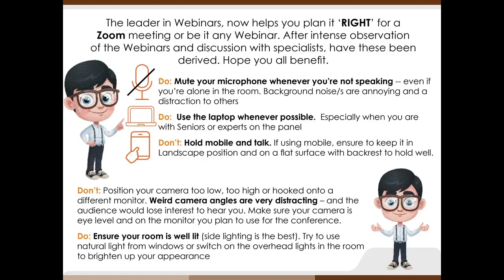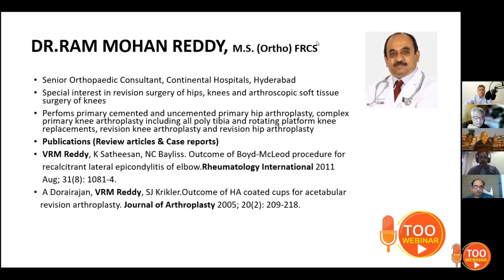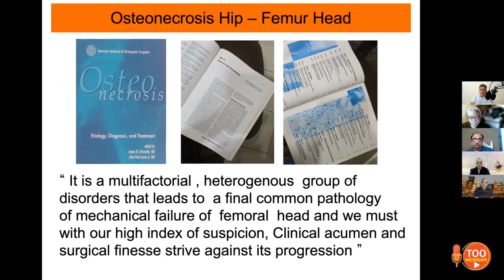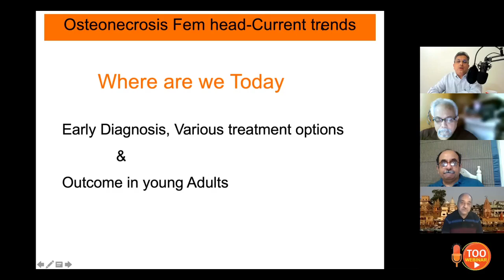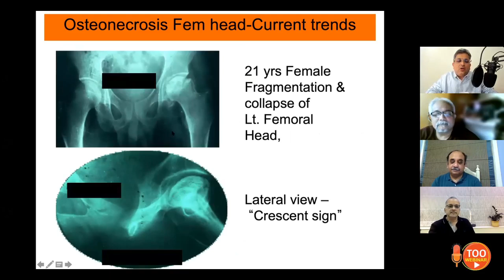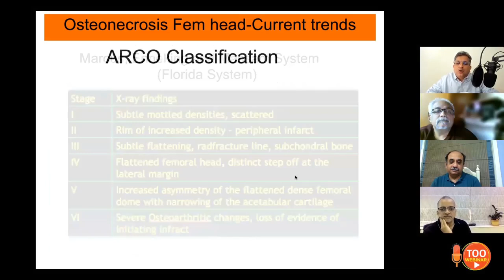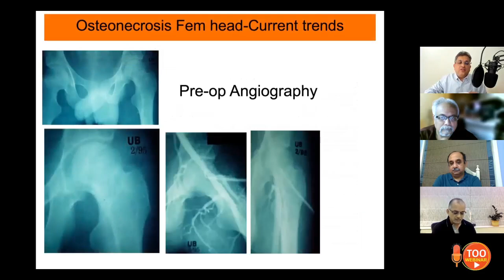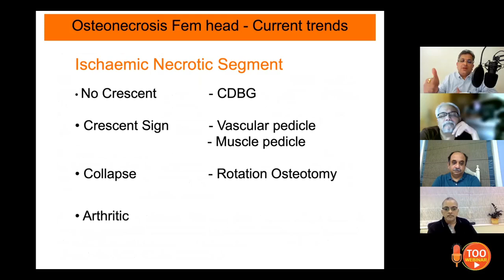Osteonecrosis Of Hip : Post COVID Complication || 18.07.2021 || TOO Webinar || Science Integra